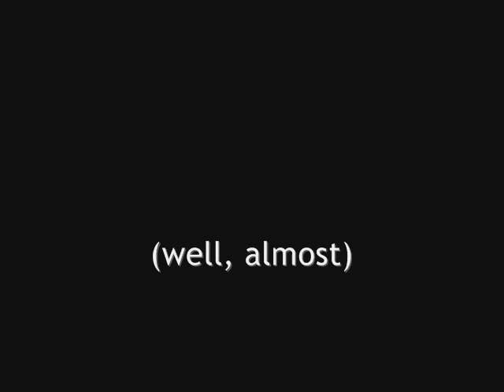Mindcrack UHC Season 16 - Triple Kill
DEFINITE SPOILERS! This audio belongs to the Mindcrackers who provided it on their videos, I make no claim to ownership. I was simply so amused by the various reactions of the teams to the triple kill that I had to splice it all into one place!